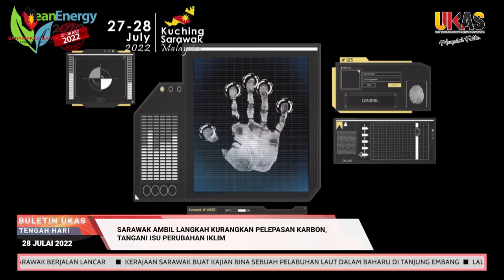BuletinUKAS EDISI TENGAH HARI | 28 JULAI 2022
Laporan berita ringkas dan padat bersama penyampai Grace John Lee

1.Kerajaan Sarawak Buat Kajian Bina Sebuah Pelabuhan Laut Dalam Baharu Di Tanjung Embang
2.Laluan Alternatif Akan Dibina Di Hospital Umum Miri Untuk Kurangkan Kesesakan Lalulintas
3.Sarawak Ambil Langkah Kurangkan Pelepasan Karbon, Tangani Isu Perubahan Iklim
4.Bangunan Astaka Kampung Tematu Siap Sepenuhnya
5.Tilawah Al-Quran Peringkat Bahagian Kuching 2022 Cungkil Bakat Baharu Qari Dan Qariah
6.Raptai Sambutan Maal Hijrah & Forum Perdana Ehwal Islam Peringkat Negeri Sarawak Berjalan Lancar